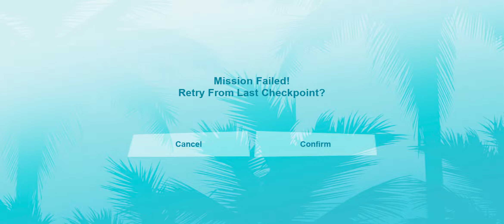26 July 2024